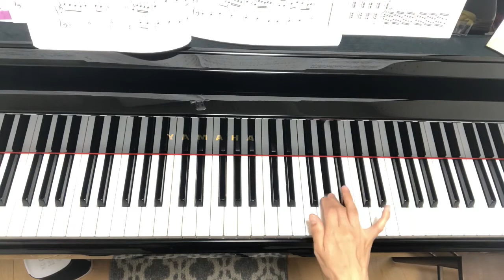キセキ（GReeeeN）初級ピアノ両手・右手・左手